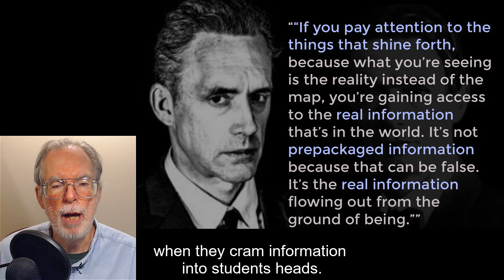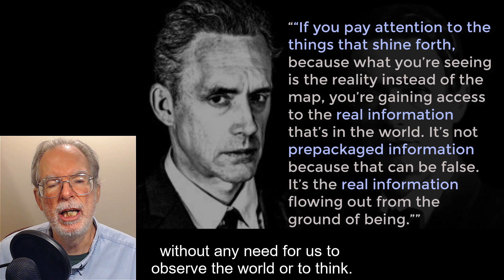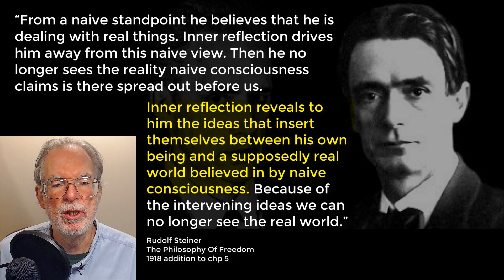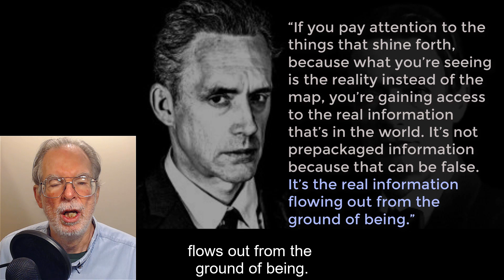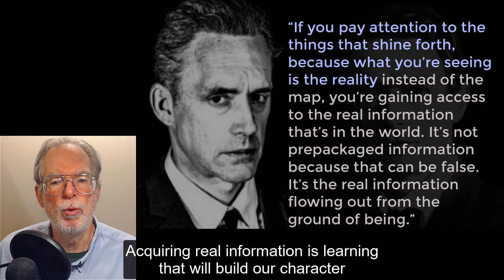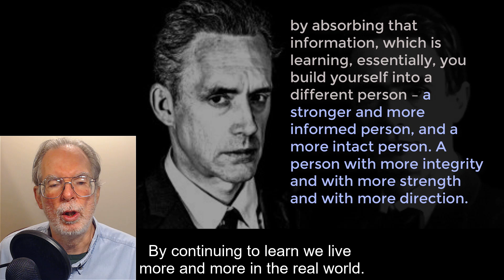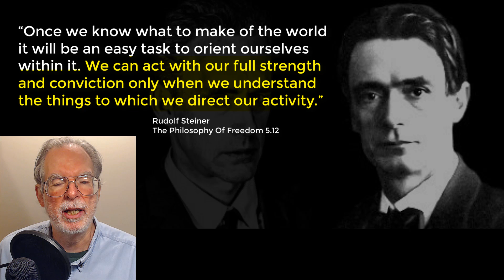Jordan Peterson And Rudolf Steiner: Pay Attention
Pay attention to the things that shine forth and change your character.

Clip source:
Pay Attention